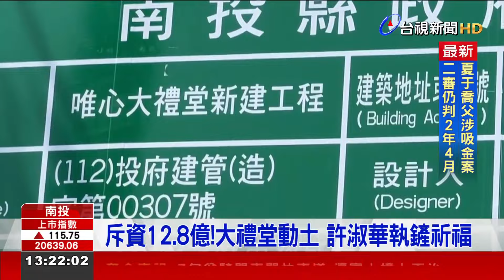唯心聖教南投蓋大禮堂 外觀神似「總統府」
多年前在南投創立易經大學的混元禪師，昨（6）日舉行動土大典，斥資12.8億修建唯心大禮堂，預計2027年落成，雖然才剛要開工，但模擬圖曝光後已經掀起討論度，因為外觀簡直就是總統府翻版。